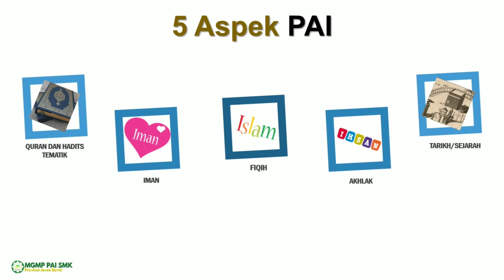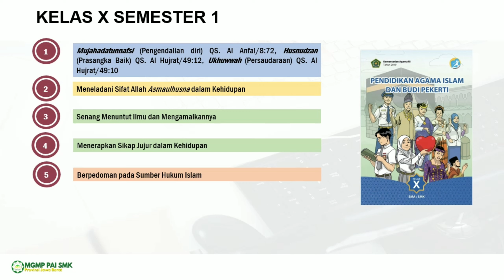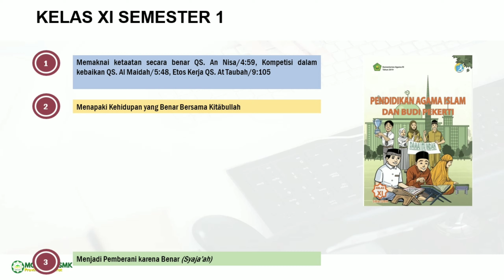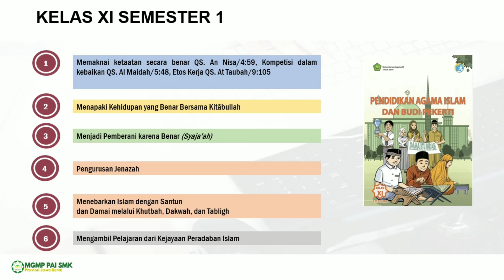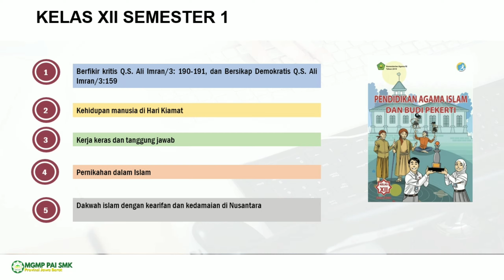PENGANTAR PEMBELAJARAN PAI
PENGANTAR PEMBELAJARAN PAI SMA &  SMK

Ilmu Pendidikan Dalam Perspektif Islam, Menurut Langgulung pendidikan Islam tercakup dalam delapan pengertian, yaitu At-Tarbiyyah Ad-Din (Pendidikan keagamaan), At-Ta’lim fil Islamy (pengajaran keislaman), Tarbiyyah Al-Muslimin (Pendidikan orang-orang islam), At-tarbiyyah fil Islam (Pendidikan dalam islam), At-Tarbiyyah ‘inda Muslimin (pendidikan dikalangan Orang-orang Islam), dan At-Tarbiyyah Al-Islamiyyah (Pendidikan Islami). Arti pendidikan Islam itu sendiri adalah pendidikan yang berdasarkan Islam. Isi ilmu adalah teori. Isi ilmu bumi adalah teori tentang bumi. Maka isi Ilmu pendidikan adalah teori-teori tentang pendidikan, Ilmu pendidikan Islam secara lengkap isi suatu ilmu bukanlah hanya teori.

Hal yang terkait:
Pengantar pembelajaran
Pengantar pembelajaran daring
Pembukaan belajar